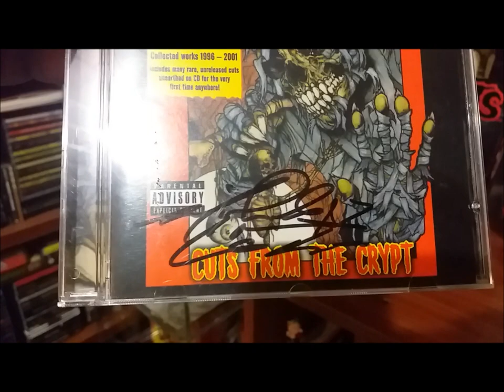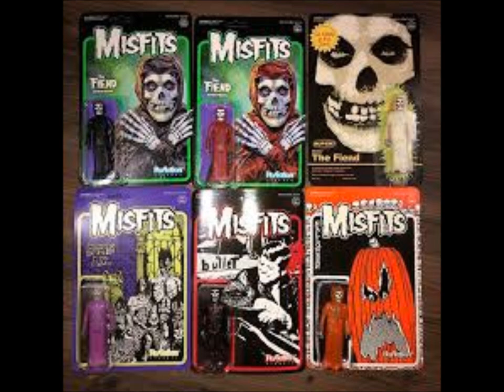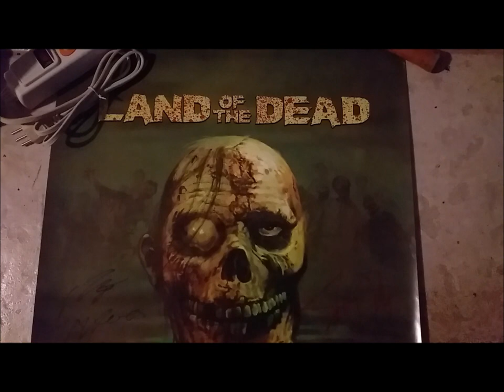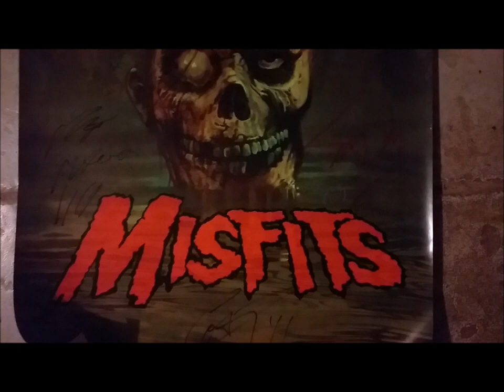CANCELADO SHOW DE MICHALE GRAVE + MISFITS TOYS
Neste episódio, Evandro Esfolando comenta sobre o cancelamento do show do ex- vocalista do Misfits Michale Graves e aproveita o tema e mostra sua coleção de toys da banda Misfits.